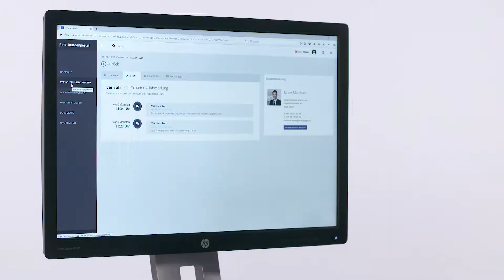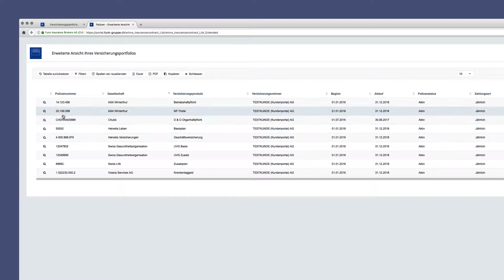Kundenportal mit ePrivacy Attest - Funk Schweiz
Über das Kundenportal von Funk Schweiz haben Kunden ihre aktuellen Daten permanent zur Hand und werden dort außerdem individuell beraten. Schauen Sie den Film und erfahren Sie mehr!